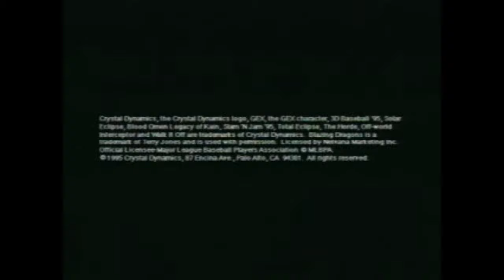Crystal Dynamics - Promotional Video PS1/Sega Saturn Games 1995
PT:Vídeo Extraído do programa "PSmplay" (PlayStation Media Center)
EN:Video Ripped from the program "PSmplay" (PlayStation Media Center)